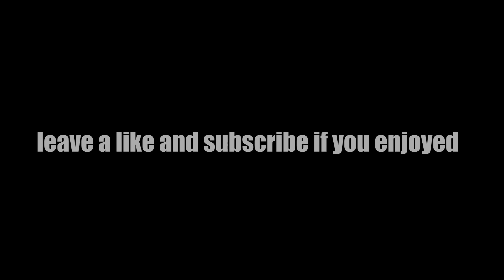Legacy Roleplay Bangladesh #2 | GTA RP